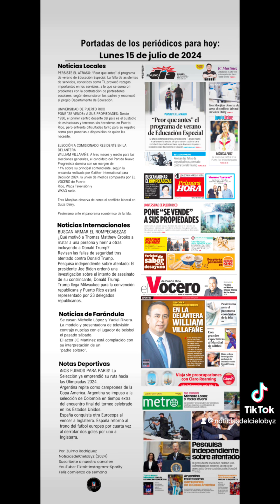PORTADAS DE PERIÓDICOS PARA HOY LUNES 15/JULIO/2024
Las portadas de los periódicos para hoy lunes 15 de julio de 2024

Noticias Locales
PERSISTE EL ATRASO: “Peor que antes" el programa de verano de Educación Especial. La falta de asistentes de servicios, conocidos como TI, provocó rezagos importantes en los servicios, a lo que se sumaron problemas con la contratación de porteadores escolares, según denunciaron los padres y reconoció el propio Departamento de Educación.

UNIVERSIDAD DE PUERTO RICO
PONE "SE VENDE» A SUS PROPIEDADES: Desde 1930, el primer centro docente del país es el custodio de estructuras y terrenos sin herederos en Puerto Rico, pero enfrenta dificultades tanto para su registro como para ponerlas a disposición de quien las necesite.

ELECCIÓN A COMISIONADO RESIDENTE EN LA DELANTERA WILLIAM VILLAFAÑE: A tres meses y medio para las elecciones generales, el candidato del Partido Nuevo Progresista domina con un margen de 11% sobre su principal contendiente, según la encuesta realizada por Gaither International para Decisión 2024, la unión de medios compuesta por EL VOCERO de Puerto Rico, Wapa Televisión y WKAQ radio.

Tres Monjitas observa de cerca el conflicto laboral en Suiza Dairy.

Pesimismo ante el panorama económico de la Isla.

Noticias Internacionales
BUSCAN ARMAR EL ROMPECABEZAS
¿Qué motivó a Thomas Matthew
Crooks a matar a una persona y herir a otras incluyendo a Donald Trump?
Revisan las fallas de seguridad tras atentado contra Donald Trump.
Pesquisa independiente sobre atentado: El presidente Joe Biden ordenó una investigación sobre el intento de asesinato de su contrincante, Donald Trump.
Trump llega Milwaukee para la convención republicana y Puerto Rico estará representado  por 23 delegados republicanos.

Se casan Michelle López y Yadiel Rivera. La modelo y presentadora de televisión contrajo nupcias con el jugador de beisbol el pasado sábado.
El actor JC Martinez está complacido con su interpretación de un
"padre soltero".

Notas Deportivas
iNOS FUIMOS PARA PARIS! La Selección ya emprendió su ruta hacia las Olimpiadas 2024.
Argentina repite como campeones de la Copa America. Argentina se impuso a la selección de Colombia en tiempo extra del encuentro final del torneo celebrado en los Estados Unidos.
España conquista otra Eurocopa al vencer a Inglaterra. España retornó al
trono del futbol europeo por cuarta vez al derrotar dos goles por uno a Inglaterra.

Por: Zulma Rodríguez
NoticiasdelCieloByZ (2024)
Feliz comienzo de semana